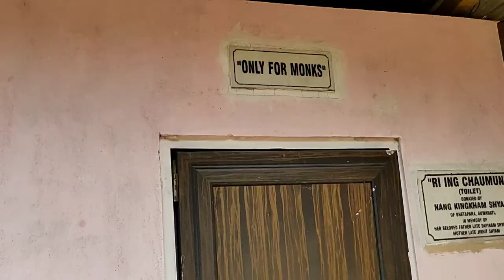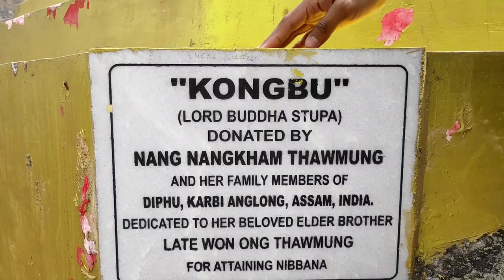Unrevealed Buddha Temple In Guwahati | Vlog | AASHIF 01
Guys temple ka pura name Mettabhavana Theravada Buddhist Monastery hai or yah Temple ke bare mein jyadatar log Ko nahin pata Jo aas paas ke area mein rehte Hain unhe ko pata hai. so I hope ki aap logon Ko bhi yah place achcha Laga hoga achcha lag raha hai to please like share and subscribe Karen ♥️⚡

Your queries-
Buddhist monastery
Buddha temple vlog
Bodh temple
Indian tourism
Temple cinematic videos
Buddhist temple tour
Buddhist pilgrimage centre

                                                                 - Aashif Raza